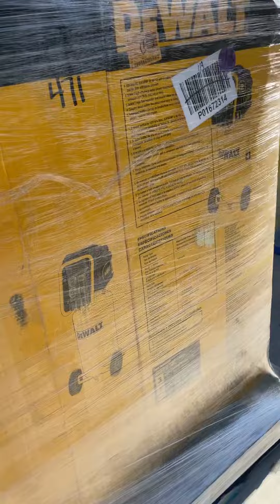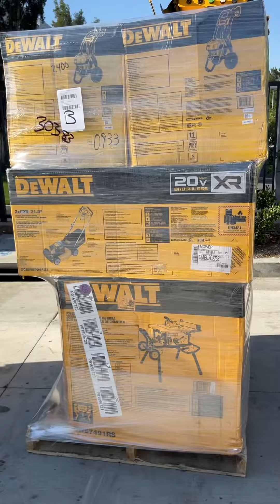California AS-IS Power Tools Partial Lot (6 Pallets) IT-R030383B